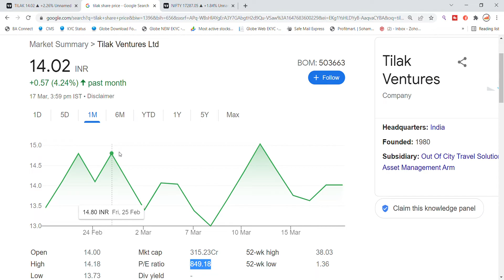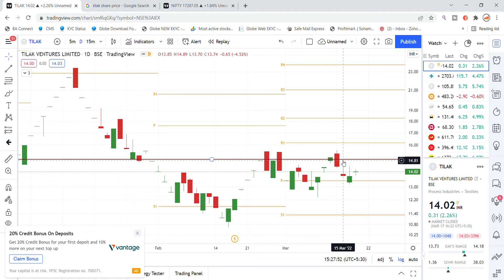Tilak Ventures Ltd Share Latest News Today | Share Market Latest News